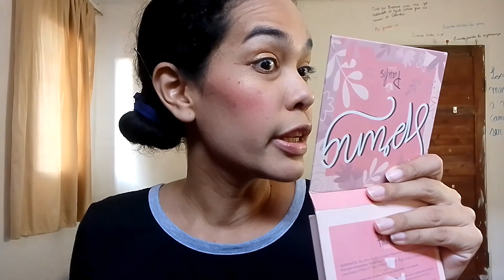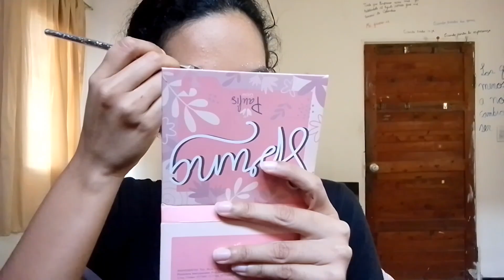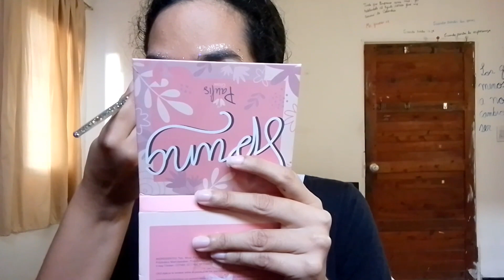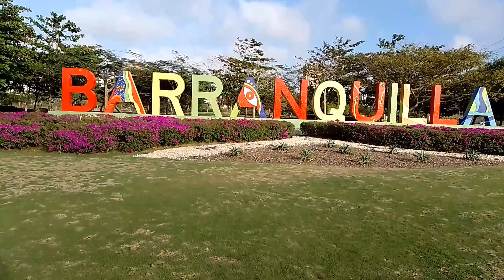GRWM + Presupuesto para gozar el Carnaval de BARRANQUILLA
Decidí realizar este video por que leí un artículo donde decía que se necesitaba hasta un millón cuatrocientos y después leyendo todo el artículo decía que en un hotel de 5 estrellas la noche está en más del millón de pesos.

No traje información sobre algunos eventos porque no investigué, pero hay que seguir los perfiles de Instagram de Carnaval S.A y otros.

Una vez recibí un WhatsApp donde decía que varios colombianos no quisieran que existiera los costeños, pero me puse a reflexionar y deduje si fuera así Colombia no tuviera uno de los importantes Carnavales del mundo mundial...

Si quieres que trabaje contigo o para tu marca o me quieres realizar alguna consulta

Saludos